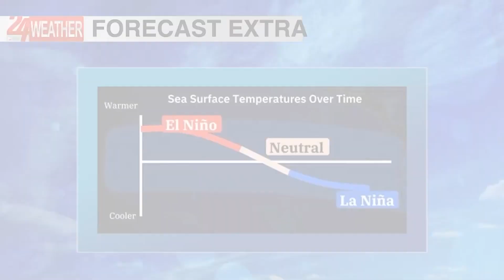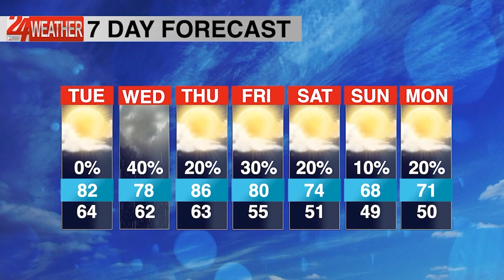April 15th, 2024: Dive into Today's News! | WEAC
TV 24 News April 15, 2024 Anchor: Courtney Linam Business Spotlight: Coosa Christian Sports: Rodger Flint